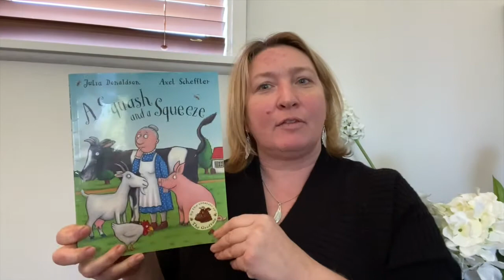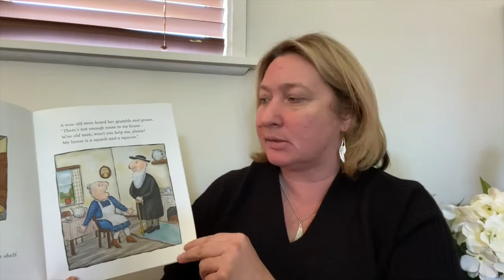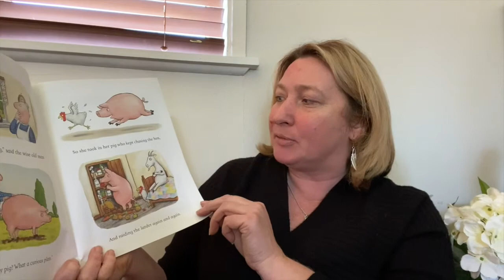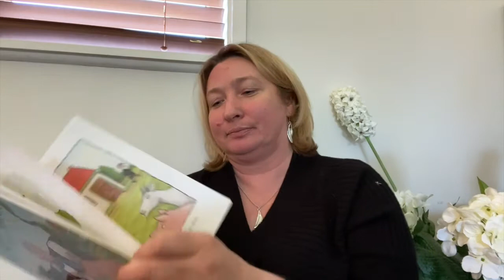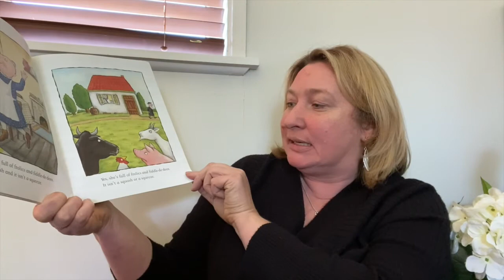DN Friday Test